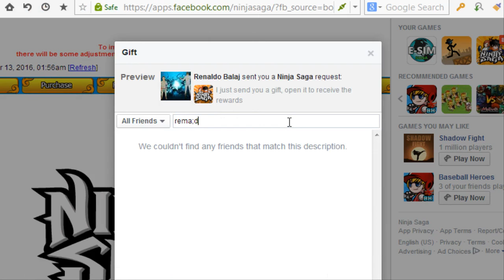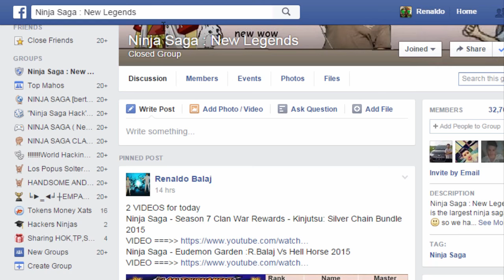Ninja Saga - TP TRICK / BUG(Talent point TRICK / BUG) [No hack] 2016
Ninja Saga - TP TRICK / BUG(Talent point TRICK / BUG)
[ Click Like + Get Notification+ See First]